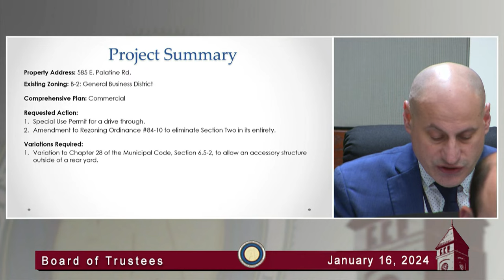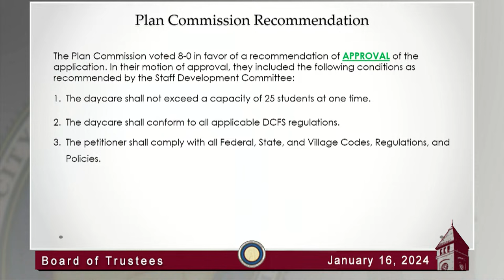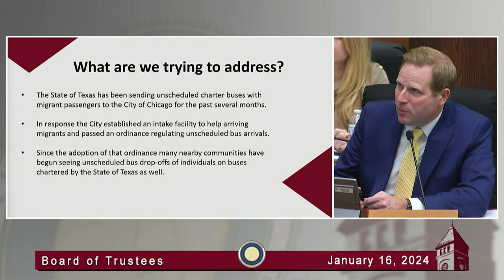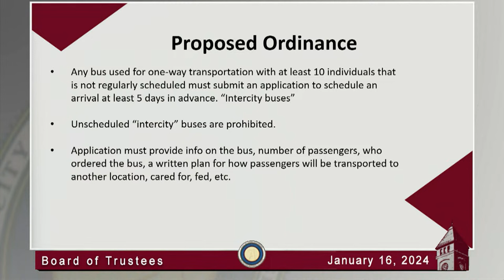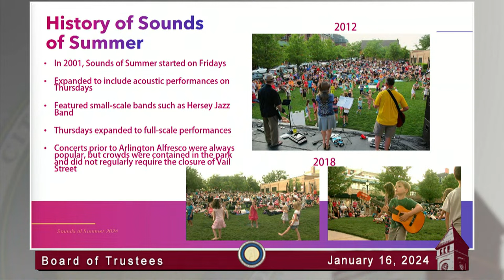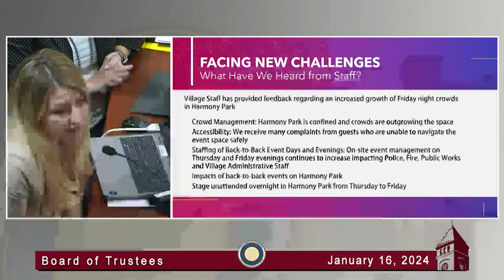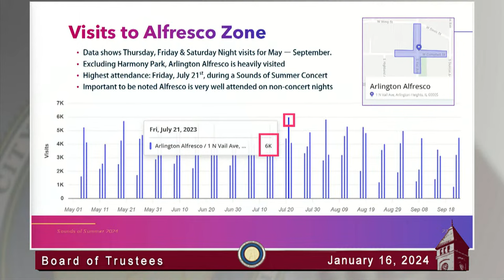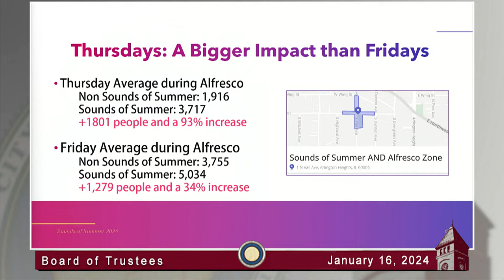January 16, 2024 - Board of Trustees Meeting - Village of Arlington Heights, IL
Arlington Heights Village Board members are elected at large, and they serve as the community's decision-makers. The Village Board members are composed of eight trustees, and one Village President, who is our Mayor.

At the time of this Board Meeting, the following are where the members of the Arlington Heights Board of Trustees.

Mayor:
Thomas W. Hayes

Trustees:
Richard Baldino
James Bertucci
Wendy Dunnington
Nicolle Grasse
Robin LaBedz
Thomas F. Schwingbeck Jr.
Scott Shirley
Jim Tinaglia

The Village of Arlington Heights Board Meeting Videos